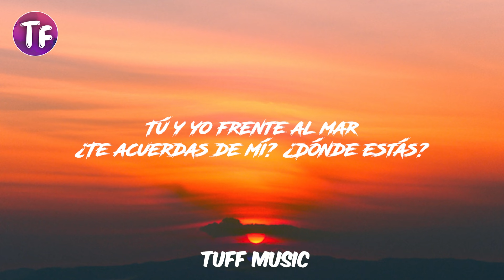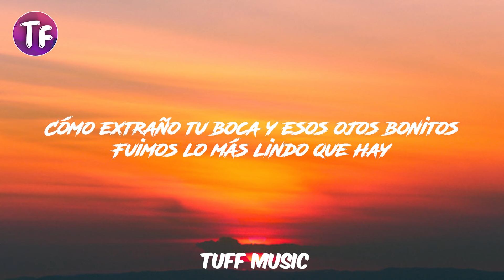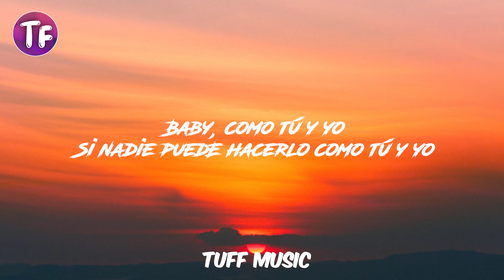Ana Mena, Belinda - LAS 12 (Lyrics / Letra)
Ana Mena

Ana Mena, Belinda - LAS 12

LYRICS

Tú y yo frente al mar
¿Te acuerdas de mí? ¿Dónde estás?
Yo quisiera verte, convencerte
De que vuelvas otra vez a quererme

[Verso 2: Belinda]
Fue tan mágico, melancólico
Tan nostálgico, tan ilógico
Volver a perderte, quisiera volverme
Y otra noche yo en tus brazos perderme

[Coro: Ana Mena, Belinda]
Bailando como tú y yo
Si nadie puede hacerlo como tú y yo
Y nadie como tú me conoce
Yo no sé a quién llamo cuando lleguеn las doce
Baby, como tú y yo
Si nadie puedе hacerlo como tú y yo
Que nadie como tú me conoce
Yo no sé a quién llamo cuando lleguen las doce

[Drop: Ana Mena]
Ay
¿A quién llamo cuando lleguen las doce?

[Verso 3: Ana Mena, Belinda]
Beli, Ana Mena
Solo duermo pa' verte, pa' soñarte un poquito
Cómo extraño tu boca y esos ojos bonitos
Fuimos lo más lindo que hay
No me digas goodbye, no me digas goodbye
Si esto era guay (Guay)
Una guerra de besos que a ti te ponía loquito
La camisa que dejaste yo a esa no me la quito
Vuelve a darme un besito, babe
A quererme bonito
Yo quiero devolverme ese veranito

[Drop: Ana Mena]
Ay
Doce-doce-do-do-do
Ay